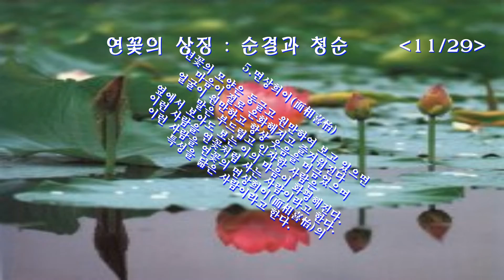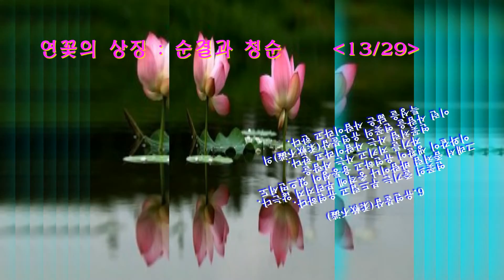150711 왕송호스의 연꽃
연꽃